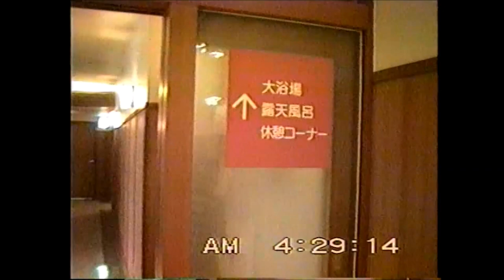岡山県 国民宿舎 いつき 懐かしい映像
宿泊施設 国民宿舎いつき 1998年 平成10年8月12日宿泊
岡山県苫田郡鏡野町上斎原437-1

国民宿舎いつきは鏡野町営の施設として設置されたもので
令和4年 2022年11月29日で施設の老朽化が原因で閉館となりました

岡山県苫田郡 上齋原村観光協会 1998年8月12日
上齋原村（かみさいばらそん）岡山県北部苫田郡にあった村である
苫田郡西部も含む 富村・奥津町・上齋原村・鏡野町の４町村が合併
平成15年4月1日に設置され 現在は合併により鏡野町となっている

当時のアナログビデオ映像からデジタル化したものです